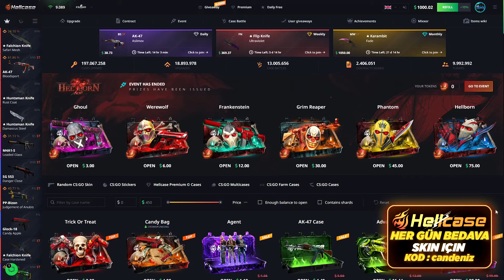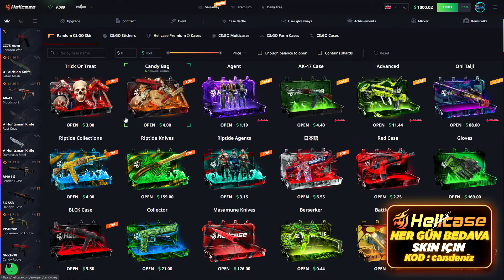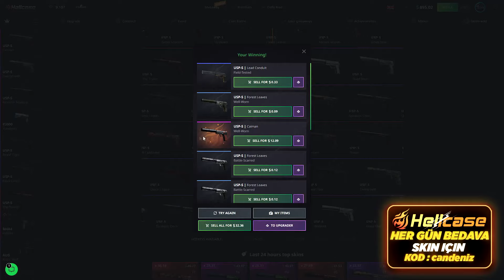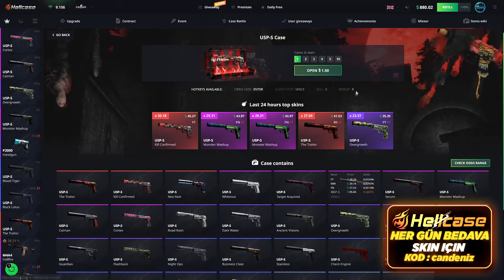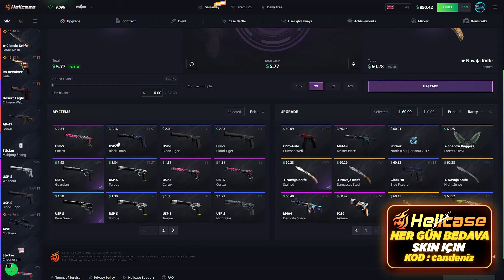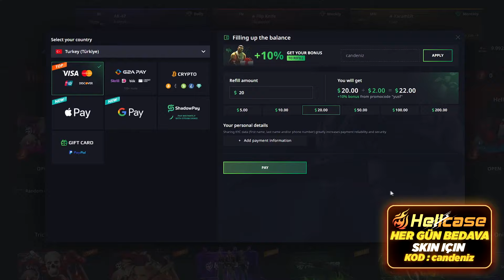x100 USP-S CASE AÇMAK ! (HELLCASE)